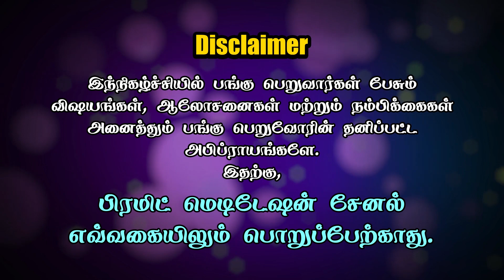துக்க ராஹித்யம் | துக்கத்திலிருந்து விடுதலை | Freedom from grief | Kumari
In this video Kumari shares about the Freedom from grief. To know more please watch the video.